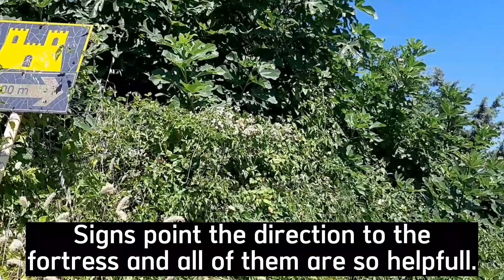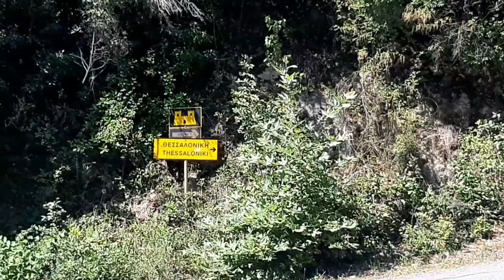Walking tour FROM PLATAMONAS TO THE BYZANTINE CASTLE (10th century), Greece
Since the weather was not very pleasant for swimming, we decided to spend the day in Platamonas, and then we decided to walk a little bit more to the Byzantine castle from the 10th century, which is located at the entrance to the Platamonas. The road is well marked with signs that points the direction to the castle. As well, small part of the road goes through beautiful small forest where we truly enjoyed walking. Nevertheless, be sure to take a lot of water with you. The travel is not so quick and since summers in Greece are hot, you will need it. In the forest you will came to a fountain of the water, but we are not sure about the quality of the water or whether is suitable for drinking. Always be careful when you walk on the roads in the summer, snakes live everywhere and cautious is always a mother of wisdom. We didn't have the honor to come into the snake, still...

The Road Trip Family walked from Platamonas to the Platamonas Castle on 7.7.2022.

All sounds in this video are originally recorded on the spot and represent true mood in Platamonas in that point of time.